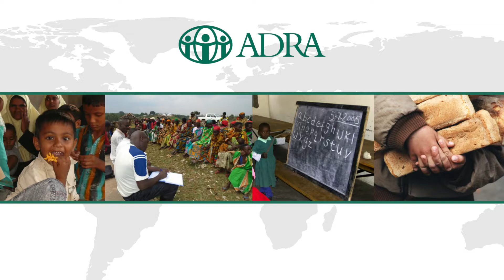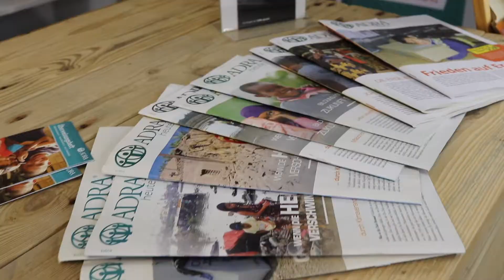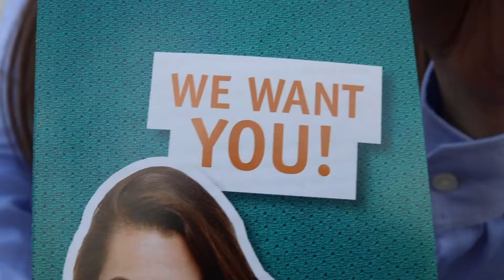Ehrenamt im Inland - Bundesfreiwilligendienst bei ADRA Deutschland e.V.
Du weißt nicht, was du nach der Schule, der Ausbildung oder dem Studium machen sollst? Du willst deine Zeit aber sinnvoll einsetzen?

Mit ADRA kannst du ein Bundesfreiwilligendienst für den guten Zweck absolvieren. oder

ADRA Deutschland e.V. ist eine weltweit tätige Hilfsorganisation, die Projekte in der Katastrophenhilfe und Entwicklungszusammenarbeit durchführt.
Wir unterstützen Menschen in Not – unabhängig von ihrer politischen und religiösen Anschauung, ihrer ethnischen Herkunft oder ihrem Geschlecht.